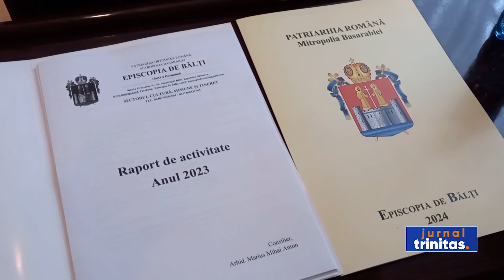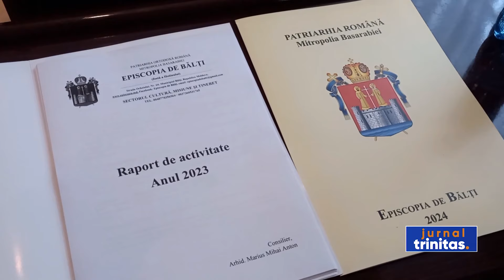Adunarea Eparhială a Episcopiei de Bălţi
În Episcopia de Bălți s-au desfășurat ieri lucrările Adunării eparhiale, sub președinția Preasfințitului Părinte Antonie. Mai întâi, membrii organismului deliberativ au participat la Sfânta Liturghie și o slujbă de Te Deum, oficiate de Episcopul de Bălți.